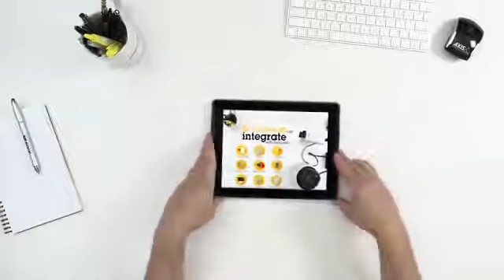Learn about all the benefits Axis IP cameras bring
IP video is expected to grow 16% each year by 2019. Learn how the benefits of an IP camera can help your surveillance.

JKS is partnered with Axis